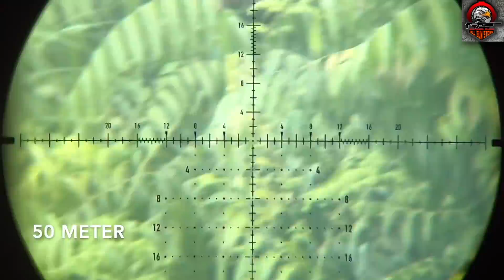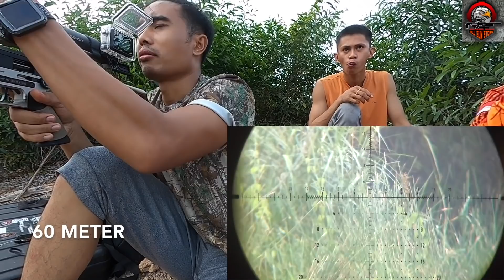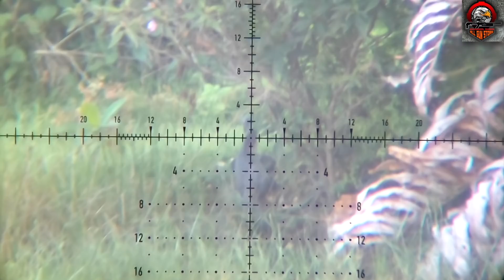BIAWAK PEMANGSA TERNAK DAN IKAN WARGA // FX IMPACT MKII // ELEMENT HELIX FFP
Gear hunting:

UNIT: FX IMPACT MKII
TRIPOD SUPERIOR X

Record:
Iphone x
DJI Mavic Mini 2
Sony DSC HX-350

Editing video: i movie from macbook pro
Editing thumbnails: Phonto

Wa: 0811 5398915